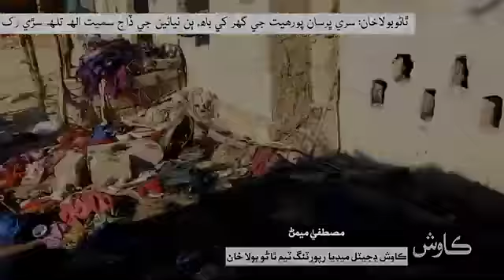ٿاڻوبولاخان سري باھ thano bula khan ktn news